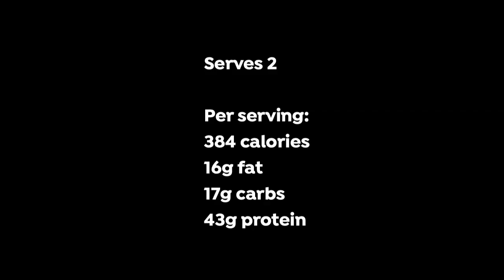Tom kha kai soup